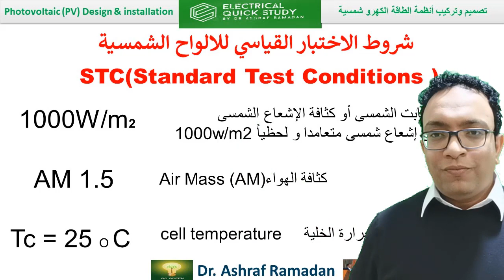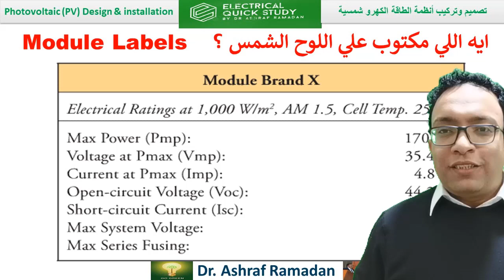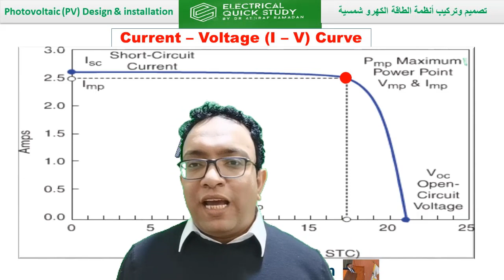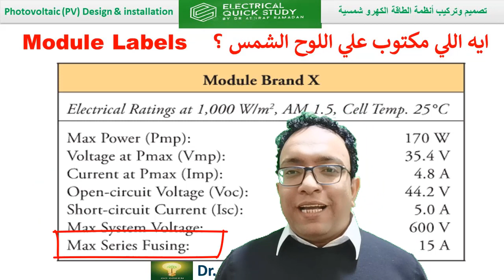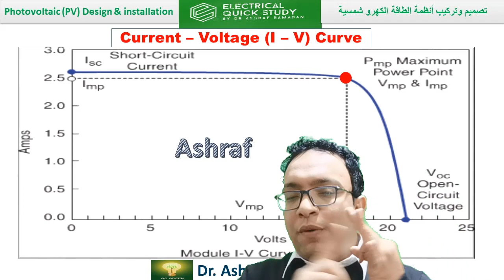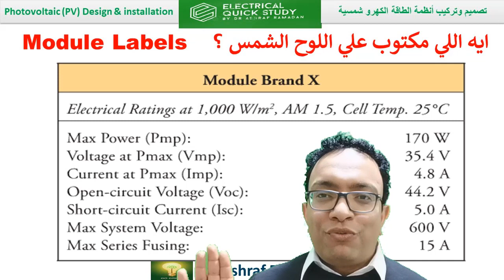ايه اللي مكتوب علي اللوح الشمسي PV module labels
الشروط القياسية لاختبارات الالواح الشمسية
STC (Standard Test Conditions )
Air Mass (AM)كثافة الهواء
cell temperatureدرجة حرارة الخلية
Short Circuit Current تيار الدائرة المغلقة او تيار دائرة القصر
هو التيار المار فى الخلية الشمسية إلى دائرة خارجية بدون حمل أو بدون مقاومة ، هو أقصى تيار تستطيع خلية شمسية انتاجة من الاشعاع الشمسى
Open Circuit voltage فرق جهد الدائرة المفتوحة
هو الفولت الذى تعطية الخلية الشمسية عندما لا يمر تيار فى الدائرة ، وهو أقصى فولت تعطية خلية شمسية وهو الجهد خلال الديود الداخلى
نقطة القدرة العظمى (MPP) ( Maximum Power Point)
MAXIMUM POWER VOLTAGE   Vmp
MAXIMUM POWER CURRENT   Imp
Maximum Power = Vmp × Imp

dr.ashraframadanragab

الرابط اعلاه به ملفات الشرح